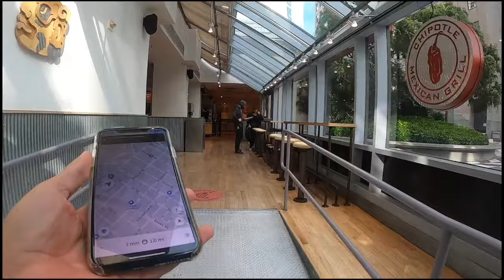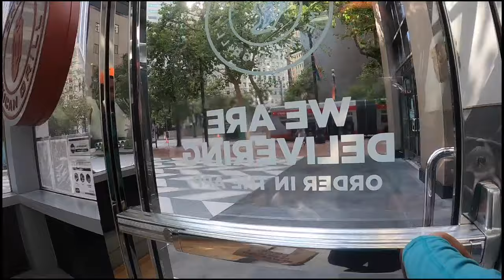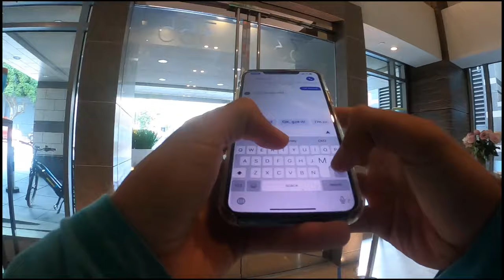Around the World in San Francisco || Bob Dylan is my best friend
Follow Aquarius3E CEO Michael Niktaris as he rides his bicycle through San Francisco, while explaining why Bob Dylan is his best friend.